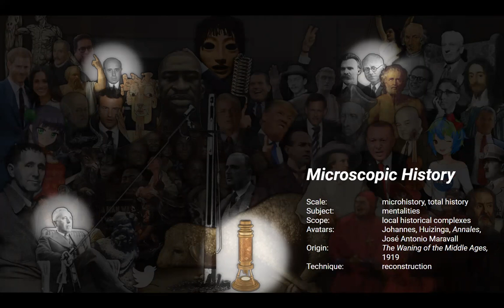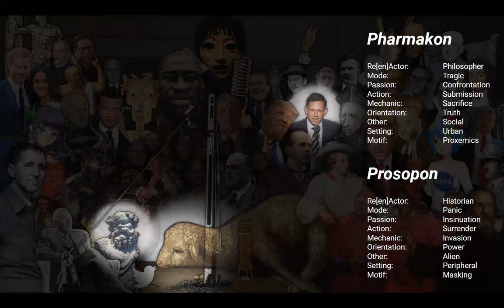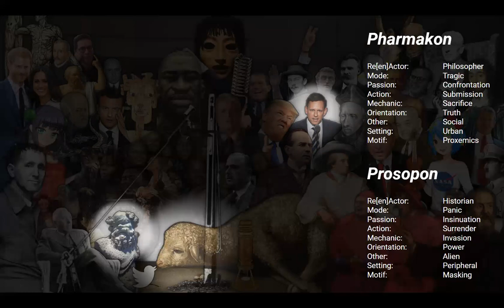Mónica Belevan - "Hyperbaroque"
This lecture was a part of Cēsu Pluriversitāte first summer school "Geography / Design / Philosophy" taking (making) place in Cēsis, Latvia from 10. - 15. august, 2020.

Mónica is a philosopher and theorist by the Harvard GSD. She is the author of Díptico gnóstico (Hueso húmero, 2019), The Wreck of the Large Glass / Paleódromo (Sublunary Editions, 2020) and OUTSIDEININSIDEOUT (Formato Público, 2021), the Peruvian exhibition catalogue for the 17th Venice Biennale. She is currently tracking emergent Covidian Kultur and aesthetics on LapsusLima and through a blogchain on epochal art for Ribbonfarm. She can be found on Twitter @lapsuslima.